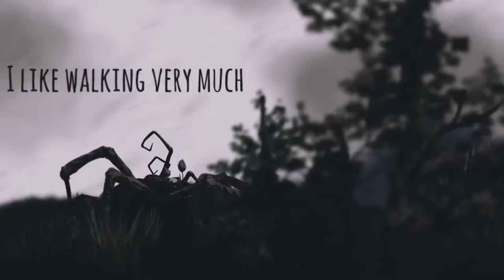Let's Play I like walking very much | Horrible plant spider simulator/walking ASMR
I love it. Walking. I enjoy it. Very much. *stands too close to you* Very. Much. *breathes loudly*
Itchio store (free/Pay What You Want):
Steam store:
🔗 Links & Social 🌐